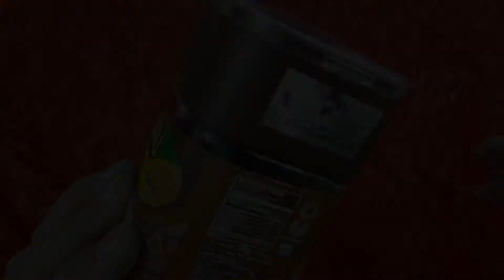sopping vlog |2021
প্রত্যেকটি  প্রডাক্ট এর প্রাইজ বলা আছে। এবং  কোথায় পাওয়া যাবে, সেই  প্রডাক্ট  টি কেমন  হবে সেটাও  ভিডিও টা তে বলে দিয়েছি। এর পর ও যদি কিছু জানার থাকে  তবে আমাকে বলবেন। আমি জানিয়ে দেওয়ার চেষ্টা  করব